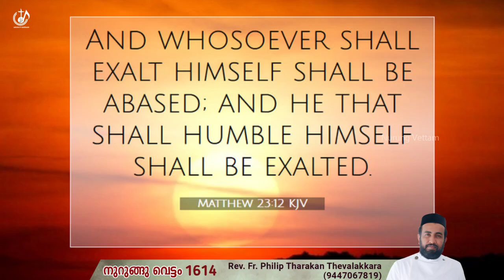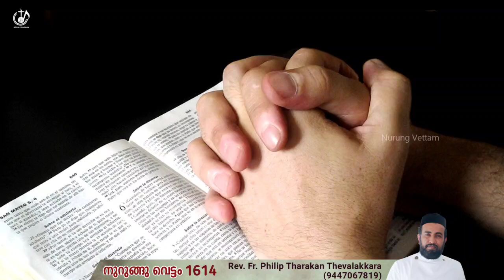ഞാൻ ഇല്ലാതായാൽ...നുറുങ്ങു വെട്ടം 1614 | Fr.Philip Tharakan Thevalakkara